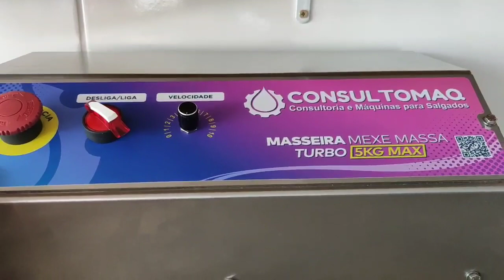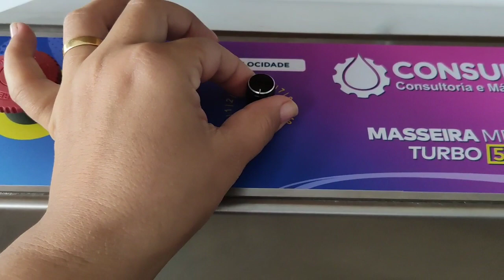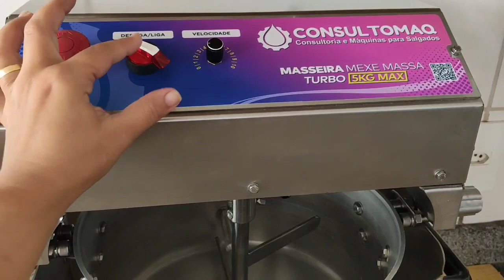TUDO SOBRE A NOVA MÁQUINA DE FAZER SALGADOS (masseira mexe massa turbo 5kg max consultomaq)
NOVO CURSO GANACHE E COLOR GANACHE POR LORENA GONTIJO

✔ Link para comprar a Planilha de Custos da Lorena Gontijo 💃💃💃